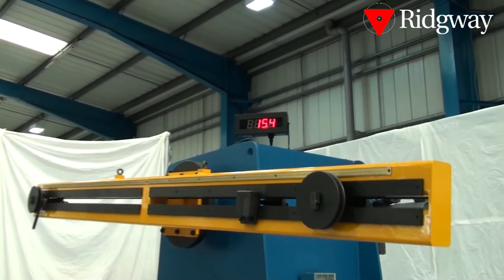Coil manufacturing and winding compilation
A quick look at our range of coil manufacturing and winding machines.

From suspended hand-held coil taping units for motor and generator coils/bars to fully automated multi-axis complex coil winding systems. A wide range of cost effective machines for coil pull-out, forming, taping and loop winding - including narrow coil profiles..